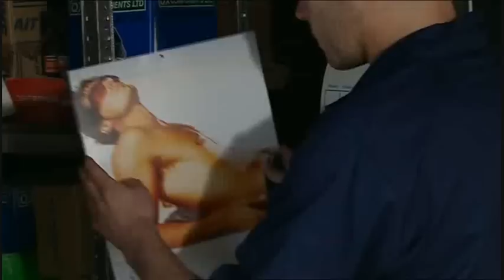(258) Lamb / Wylde - 28th May 2010 (Part 1)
Episode Date: Friday 28th May 2010. Part 1 of 2.

Summary: Natasha's non-committal as Declan comments about the great night he had. It's clear, though, that Natasha's enjoying his flirting and is unable to resist when he leans in for a kiss. At that moment, Nathan walks in to find them in each other's arms. Storming off, Nathan hastily threatens to tell Maisie and Will about Natasha's killer secret if she continues seeing Declan. Natasha chastises her son's empty threats and firmly insists that she'll do what she wants. Is Nathan serious? Will Natasha steer clear of Declan in a bid to protect her secret? Aaron's furious about being rejected by Jackson again the previous evening, while Cain and Ryan continue to tease him about the whole situation. Aaron finally allows himself to laugh when Cain points out a sexy male calendar that he bought for him. Elsewhere, Declan adds fuel to the fire when he announces to Cain that he's contracted the builders. Declan 'apologises' for the disruption it'll cause but Cain insists that the work had better not affect the garage.